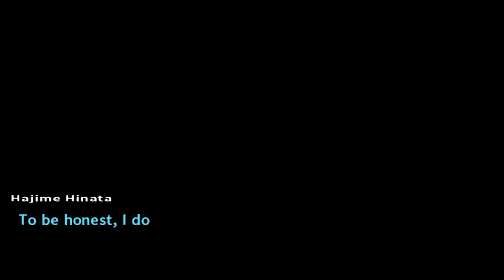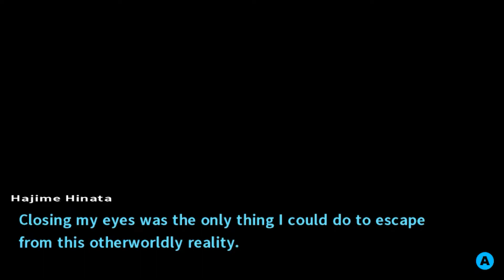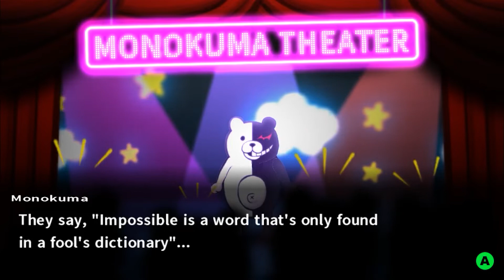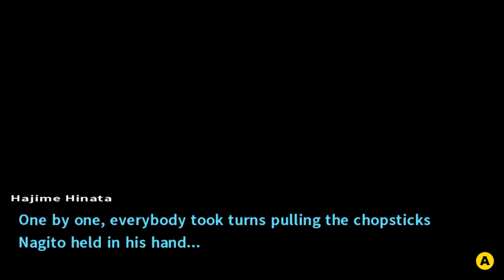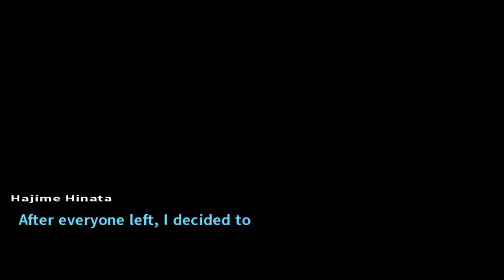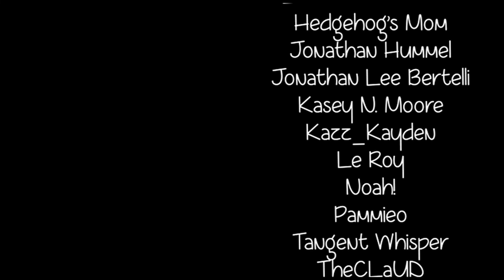Monokuma Mondays #72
In which Hedgehog hits men and there are 20 minute tangents about nothing in particular.